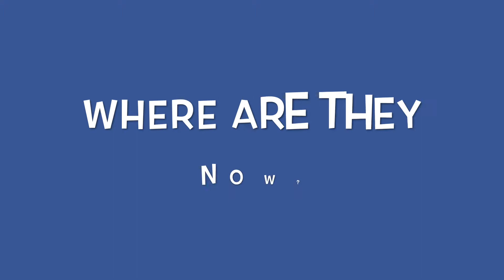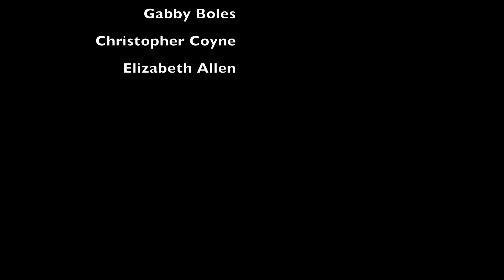AlumniVideo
Alumni Video for St. Jospeh Institute for the Deaf Indianapolis